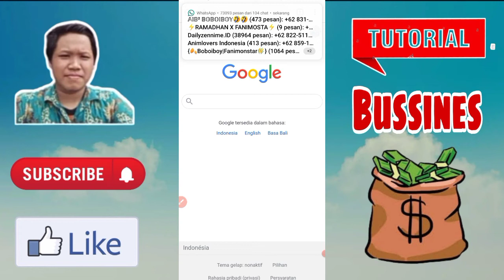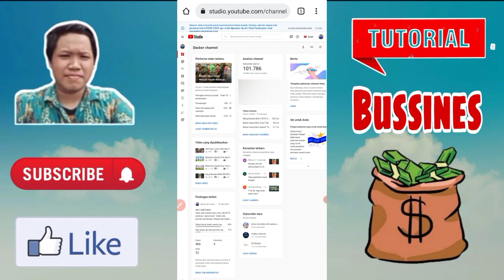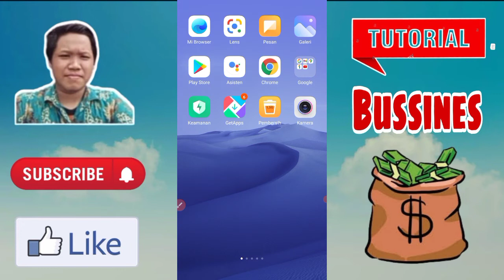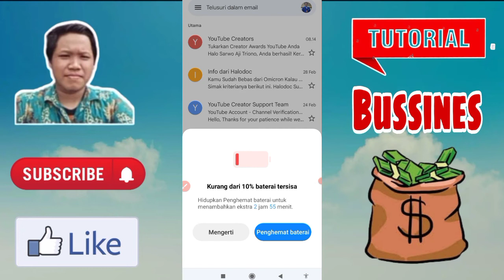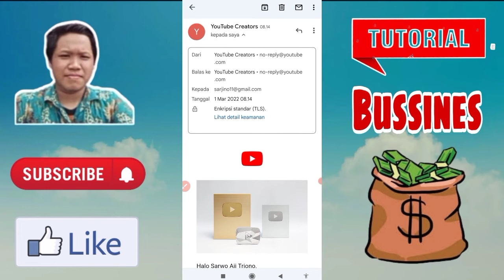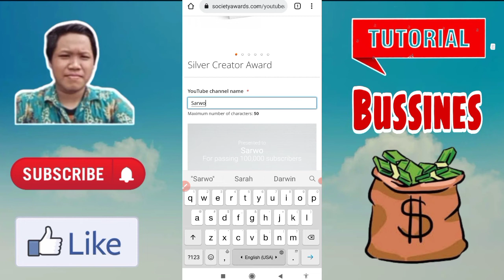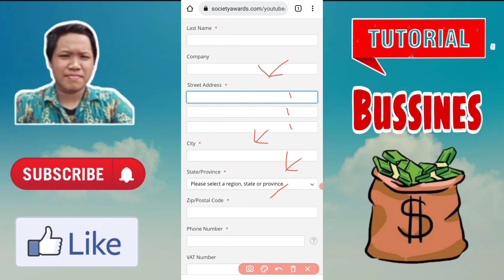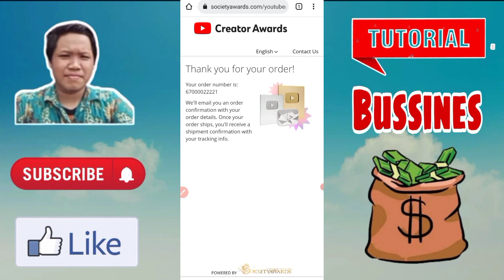Cara Request dan Klaim Silver Play Button Tanpa Nunggu Notifikasi Kode Redeem Terbaru 2022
Ini adalah video tutorial cara cepat mengajukan (request) dan claim silver atau gold play button tanpa menunggu notifikasi kode redeem terbaru 2022. Semoga video ini bisa bermanfaat.

Terima kasih